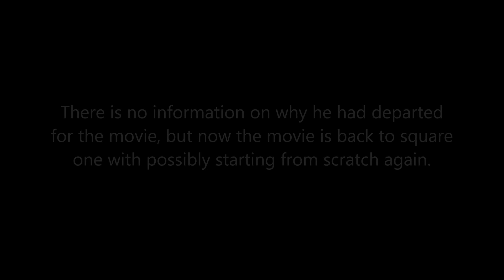Blade (Update 9): Second director loss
Note: I don’t own any of these photos or music. All photos and music are
credited to their respective users.